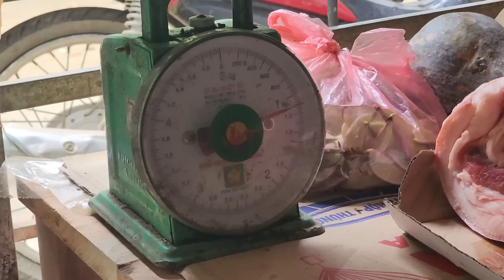Pack banh chung and join the sisters for a New Year's meal